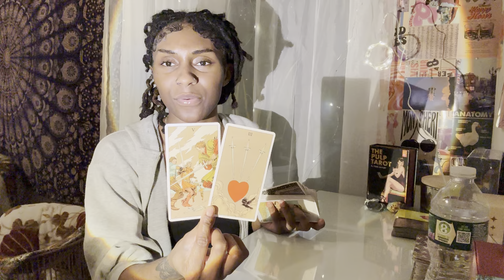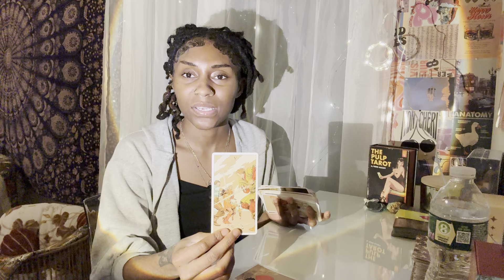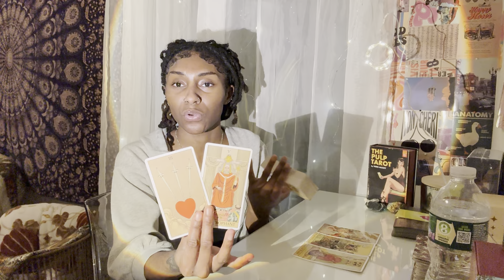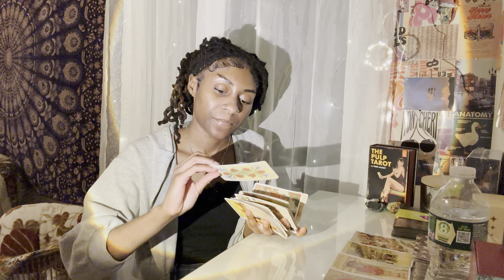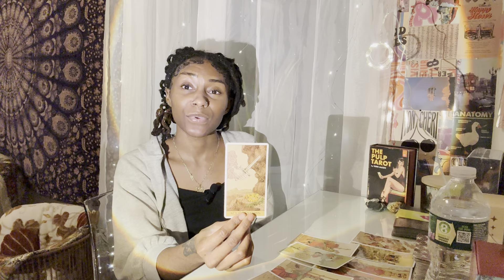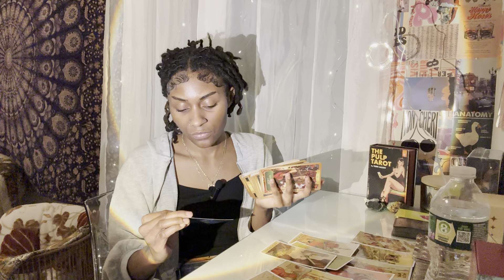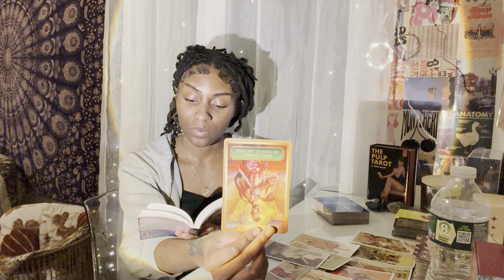Aquarius♒️ They will keep SELF SABOTAGING and SELF DESTRUCTING. BREAK THIS CYCLE. November